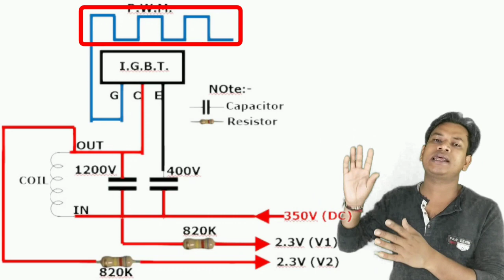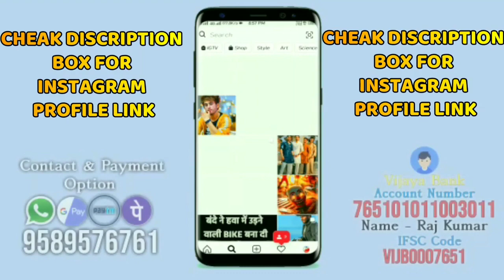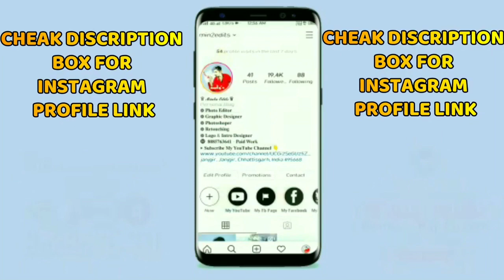क्या आप भी EO ERROR से परेशान हो गए है ? तो इस वीडियो को जरूर देखें ।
dosto main Raj sharma is video mein apko error wo ke bare me bataya hu jisme apko achhe se samjh me a jayega.

Unity Digital Multimeter For Measuring Voltage, Current, Resistance